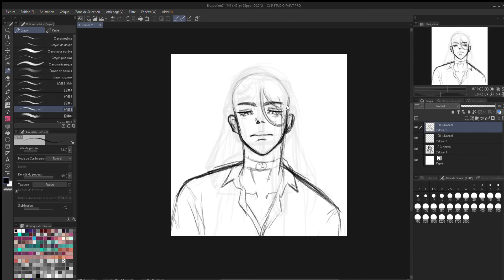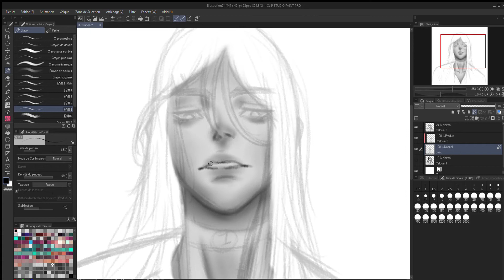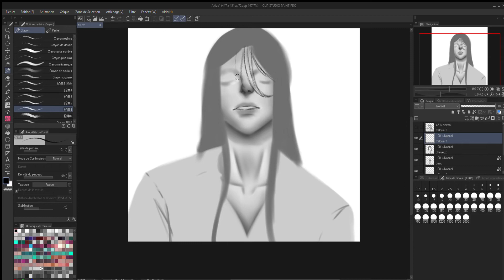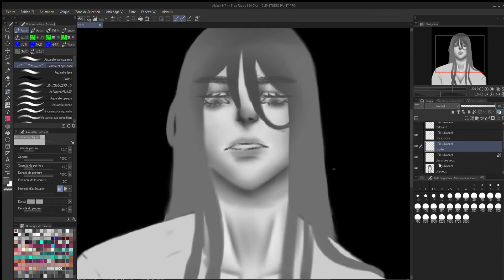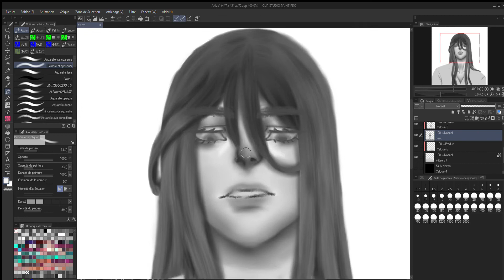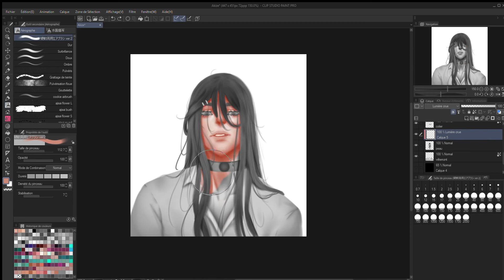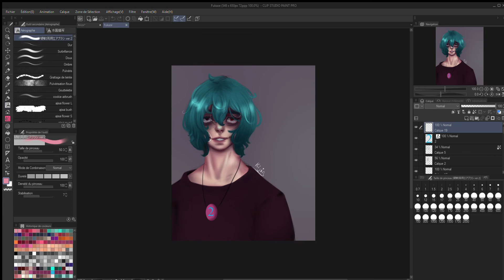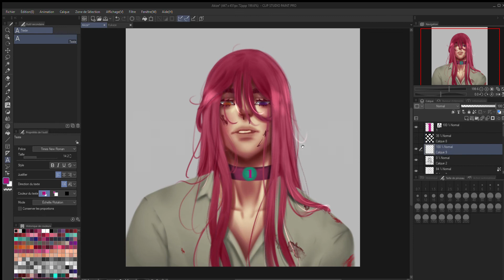Speed Painting #13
Speed Painting of my OC Akize.

-Kodokushi
-Lakey Inspired- Overjoyed
-hidden gem all rounder unique jazzy jam vol2